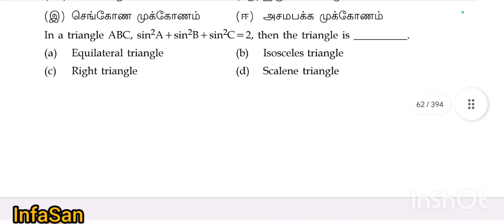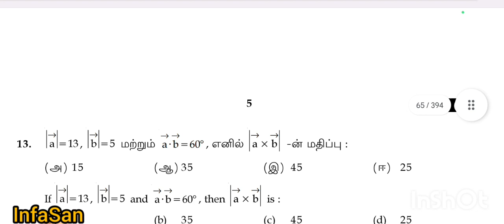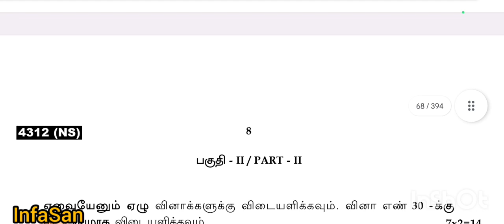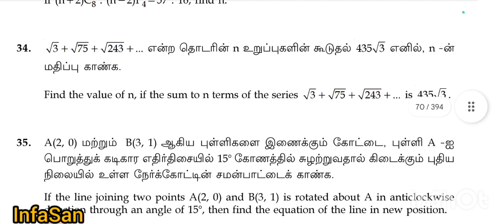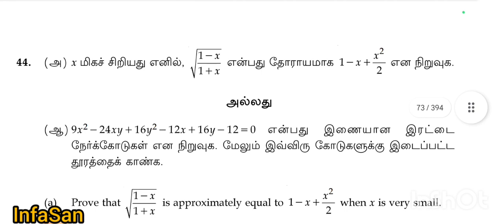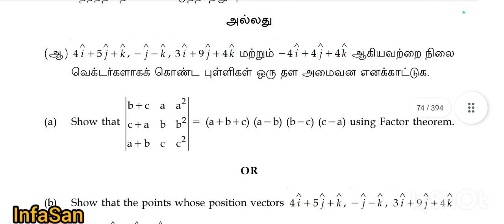11th Maths public question paper 2023 | 11th கணிதம் தேர்வு 2023 வினாத்தாள்